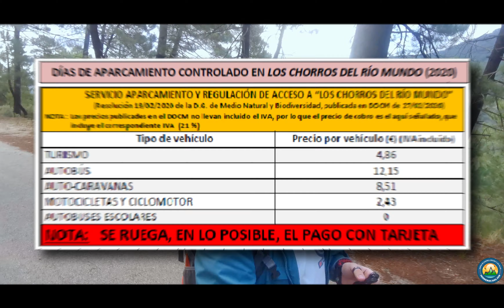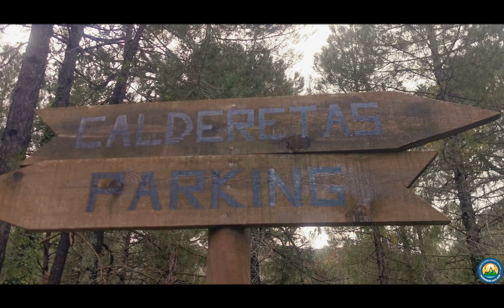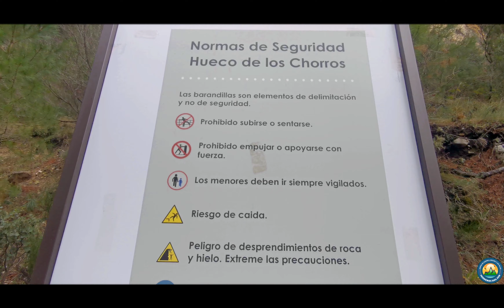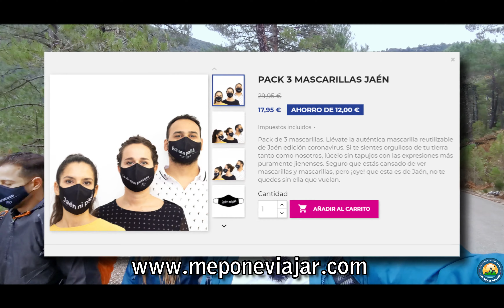El Nacimiento de Rio Mundo - El Reventón Único en España. Ft. MePoneViajar - EMPAPADOS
En esta aventura no vengo solo, como ya habéis leído en el titulo, me acompañan los chicos del canal de Meponeviajar (Mada y Ricardo), una colaboración super crazy, ya que debido a las características del reventon de Rio Mundo eran las 10 de la noche cuando estábamos decidiendo ir a este fenómeno, un completa locura, pero que ha merecido la pena.Ya sabéis que este fenómeno es muy extraño y que si visitais el sitio podéis encontrarlo sin agua o con muy poca, lo que va a deslucir mucho vuestra visita, para acceder al interior de la cueva y al mirador superior hacen faltan permisos y estar federado en algunos casos, no hagáis la cosas por vuestra cuenta.(Para hacer este video se han realizado unos tramites que no se muestran en el mismo)

Si te ha gustado déjame un like y comentario para continuar con estas aventuras.

Estabilizador zhiyun mobile